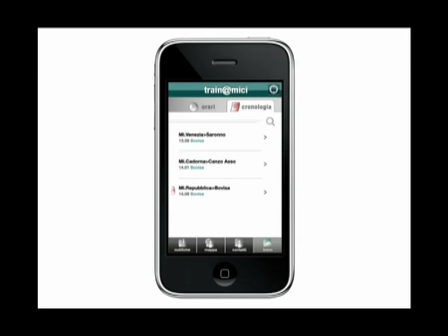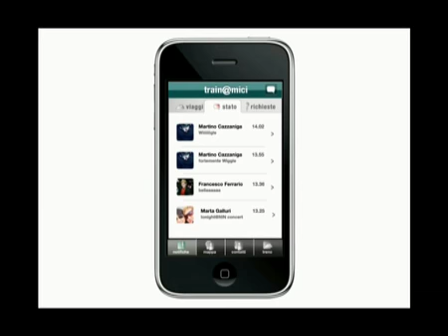scenario utilizzo applicazione iphone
Uso dell'nterfaccia di un prototipo di applicazione sviluppata per iphone, "trainamici".
Realizzato da Gabriele Carbone, Martino Cazzaniga, Francesca Ferrario, Ilaria Mariani

laboratorio di sviluppo e progetto
G. Brugnoli e M. Tagliasacchi
anno accademico 2008/2009
Communication Design (laurea magistrale)